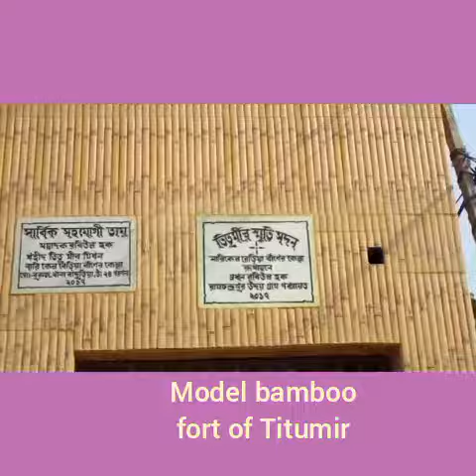Historical place in Bengal/Titumir/Video by Asish P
This is a historical place at Narkelberia, in We Bengal. Bamboo fort of Titumir.